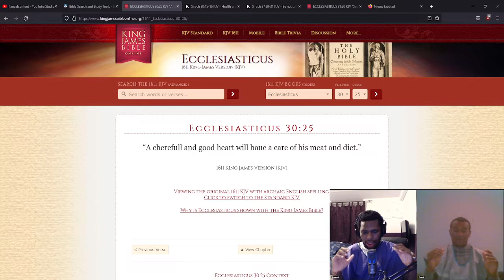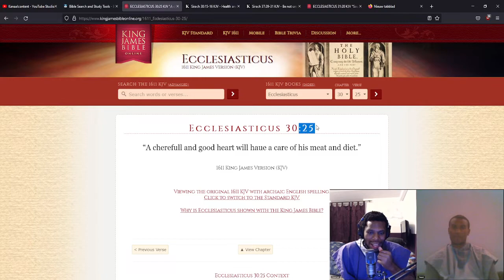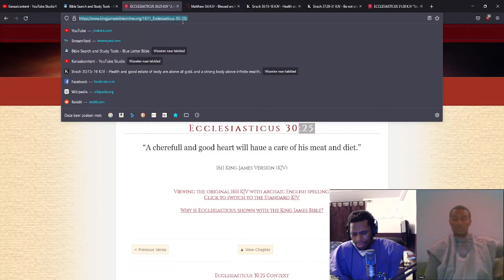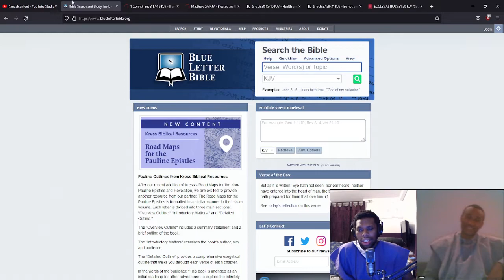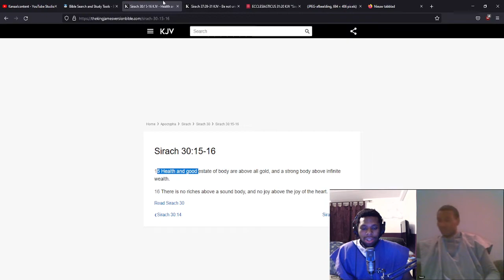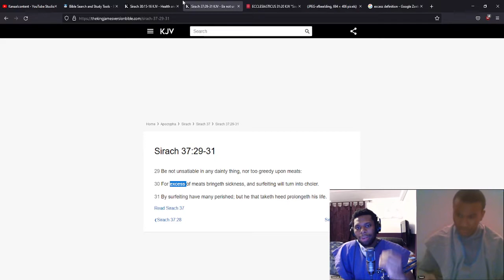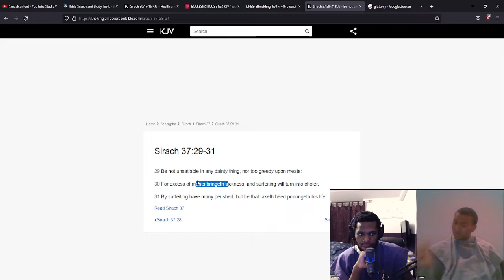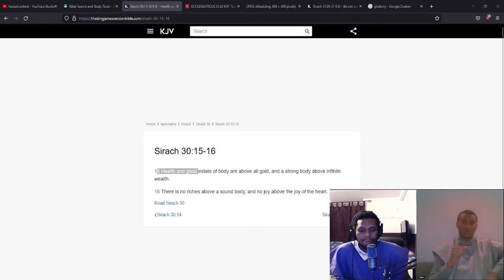EATING HEALTHY IS A WORKOUT IN ITSELF